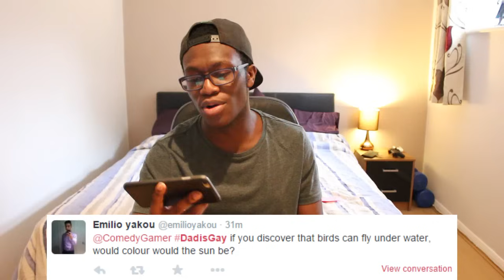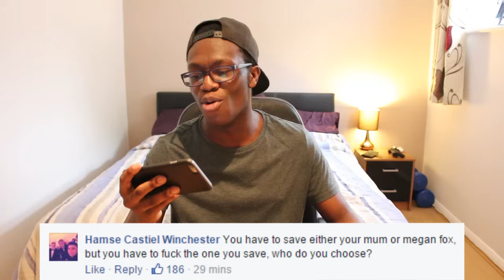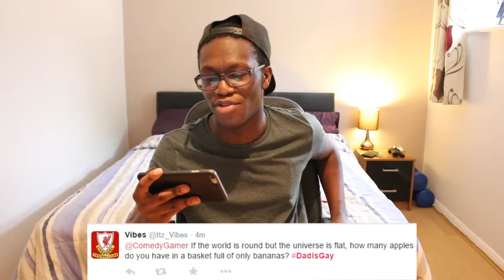Stupid Questions Challenge